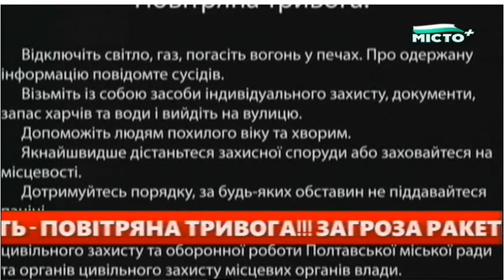Місто+ - повідомлення про повітряної тривоги (05.11.2022)